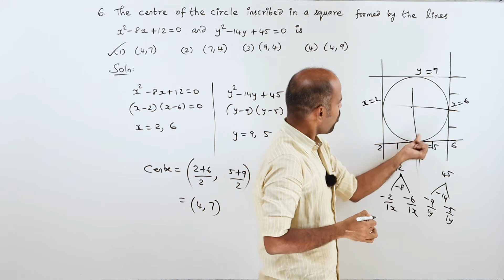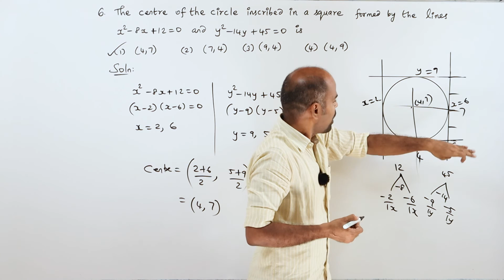+2 | Ex - 5.6 | Sum No. 6 | Analytical Geometry | Class 12 | State Board | ram maths